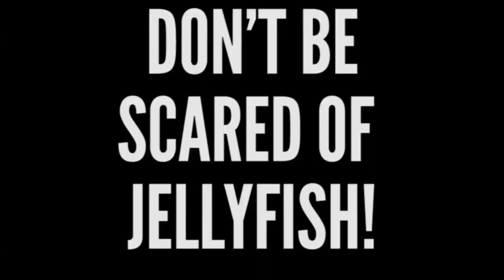Overcoming Fears & Deadly Jellyfish In The Red Sea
Do something that scares you